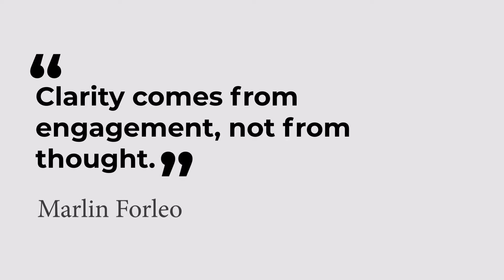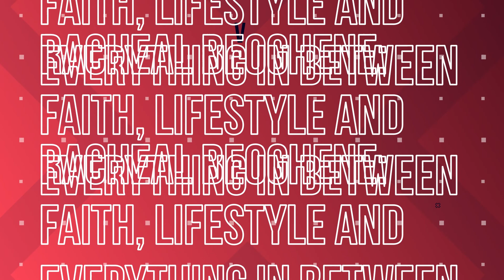The Messiness of Starting! | WELCOME TO THE FAMILY !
Calvary Greetings Yo😀

On my very first video I talk about how starting anything can be difficult and messy but we must go ahead to start anyway.

Are you having issues starting something? Have you found it difficult to start before? How did you overcome the dread?
Share in the comment session below👇🏿